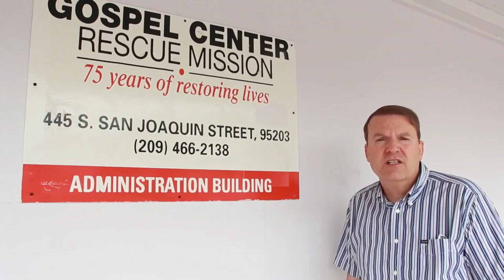SCW News Digest August 27, 2018